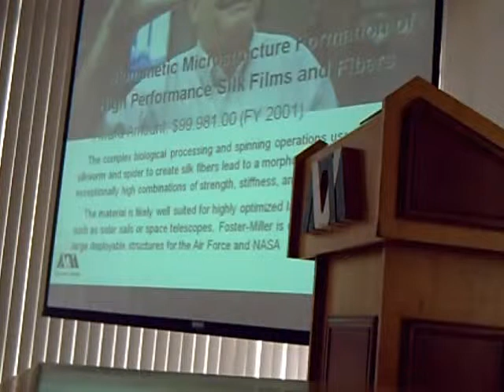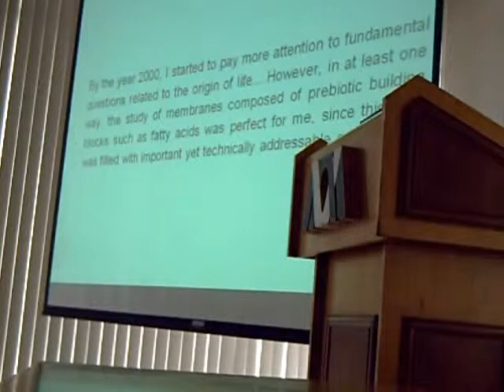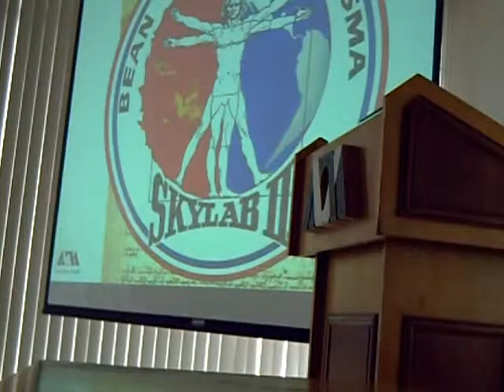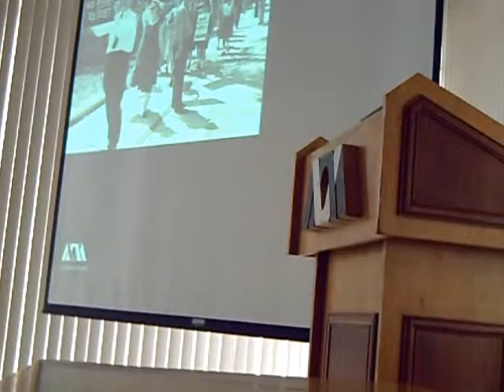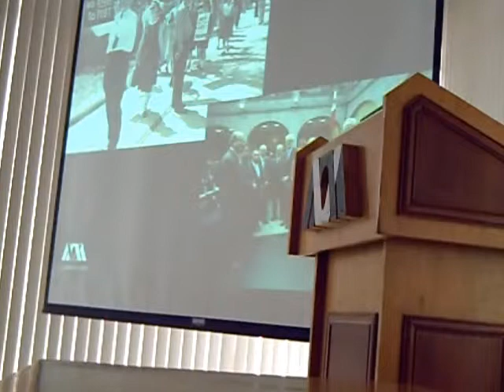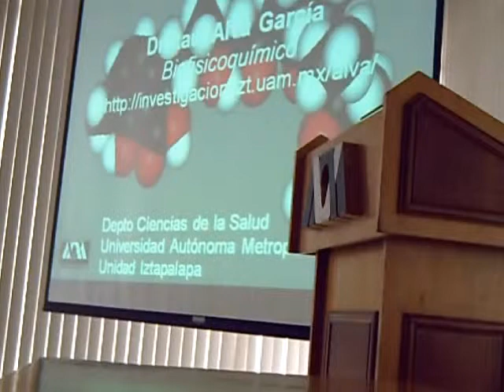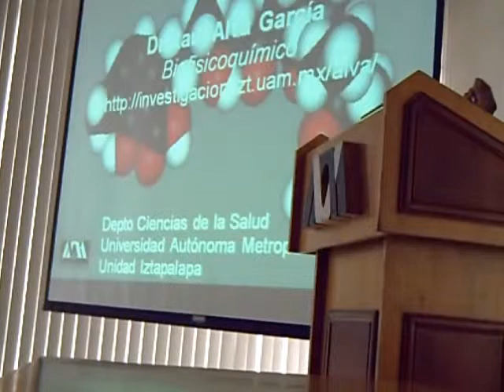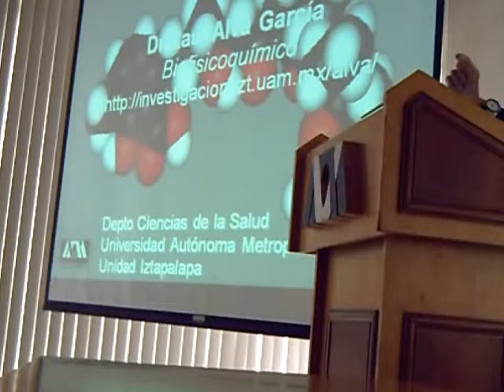La biofisicoquímica 3/3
La biofisicoquímica o cómo es que la física, la química y la biología se comunican para enriquecer el conocimiento científico. Conferencia presentada por el Dr Raúl Alva en la XXI Semana de Biología Experimental, Universidad Autónoma Metropolitana, Unidad Iztapalapa, 13 de octubre de 2011